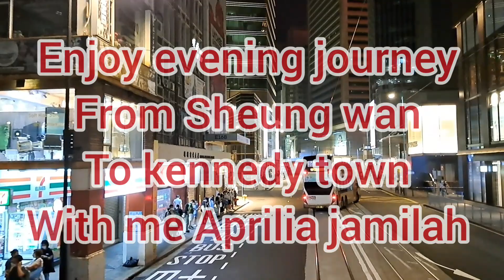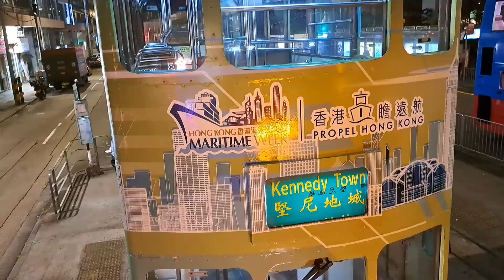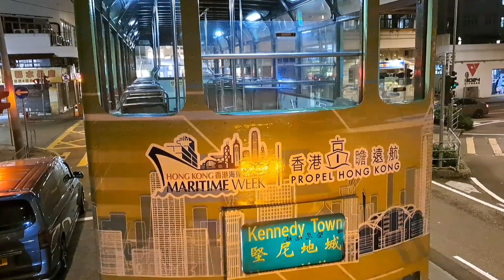Evening tram Ride Sheung Wan to Kennedy Town . hongkong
Evening Tram ride from Sheung to kennedy town  .